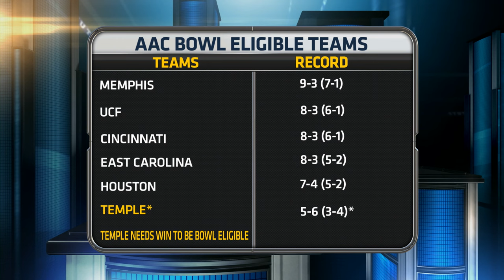Post Game Live: BYU at California 2014